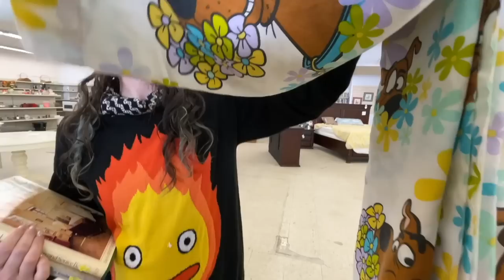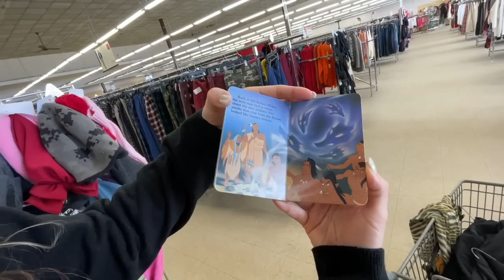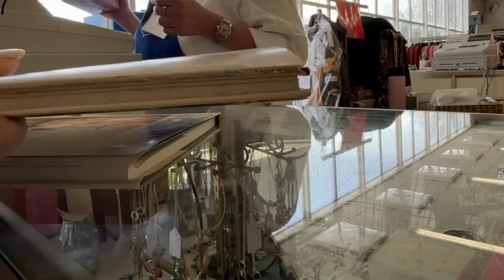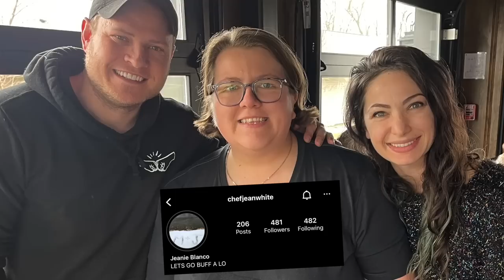Dear Salvation Army...This Was Really Sketchy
Today we went thrifting in upstate New York, we went to a few goodwill stores and a salvation army thrift store where they were doing some sketchy stuff...Let us know your thoughts in the comments!

If you'd like to send us mail:
Ralli Roots
11705 Boyette Rd.